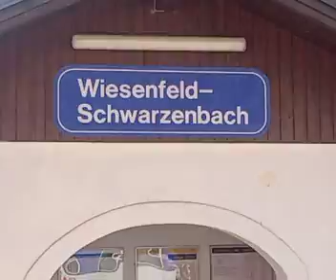durch s gölsental kurz vor und nach 12,40 am 17.3.2023